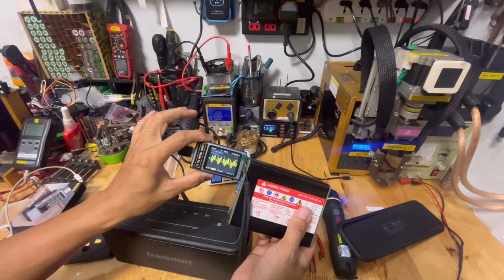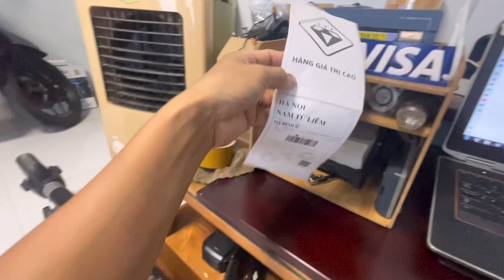Phần 2 Thay pin loa tronsmart mega pro